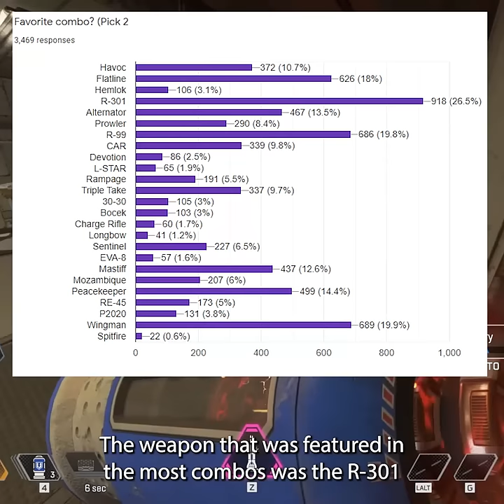What Is The Best Weapon In Apex Legends?